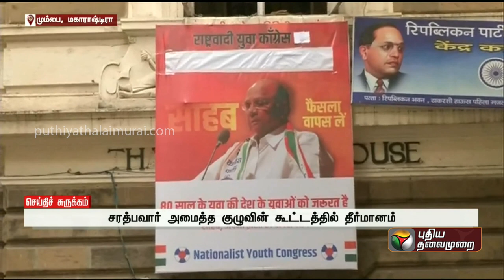பயங்கரவாதத்தை எந்த வகையிலும் நியாயப்படுத்த முடியாது - ஜெய்சங்கர் | PTT